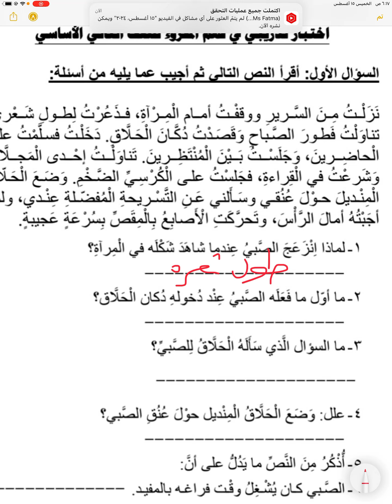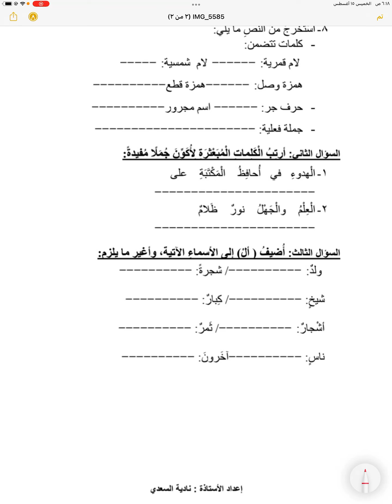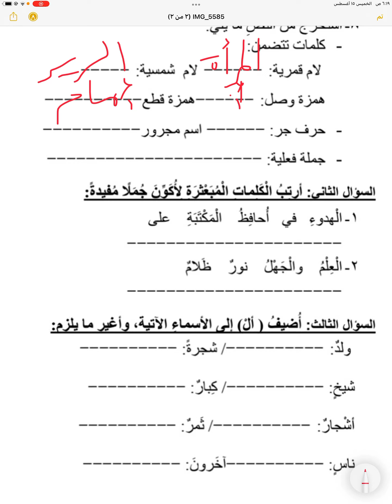فهم المقروء للصف الثاني ، الفصل الأول مع الشرح و الحل " اللغة العربية " 📝